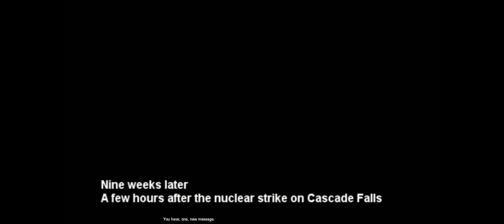World in Conflict Complete Edition : Campaign Mission 16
Drama.
The most depressing mission, so far.